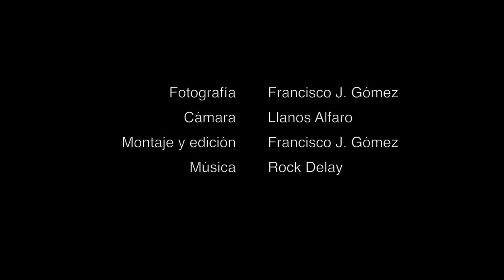㊙️ EL GUERRERO INTERIOR ㊙️ Entrevista con Lázaro Talaya.